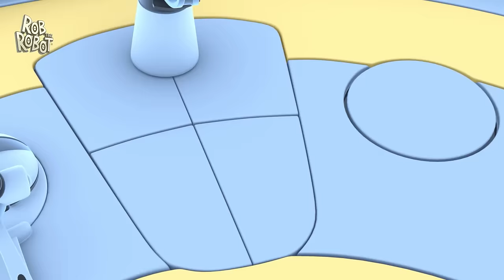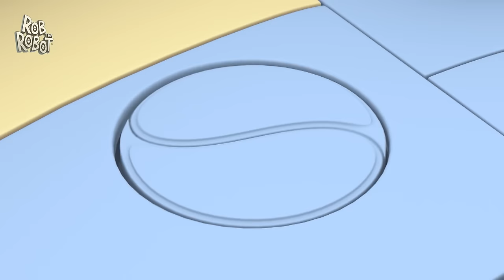Orbit Doesn't Know The Gravity Of The Situation! | Rob The Robot | Preschool Learning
The Friends travel to the Space Camp Planet to learn more about gravity. They learn the hard way that was goes up, doesn't always come down!

Welcome to the stellar universe of "Rob the Robot"! 🚀 Join Rob, the galaxy's most curious and adventurous robot, as he embarks on exciting escapades with his eclectic crew—Ema, the alien linguist, TK the walking toolkit, and Orbit the quirky artist.

In this captivating animated series, our quartet of young friends takes you on a cosmic journey through the vast Robot Galaxy. Buckle up as they soar through space in their trusty spaceship, landing on different planets to tackle a variety of tasks and challenges.

Rob, with his insatiable curiosity, leads the team with a thirst for knowledge and a heart full of courage. Ema, the alien linguist, uses her unique language skills to communicate with fascinating extraterrestrial beings. TK, the walking toolkit, provides the practical know-how and inventive solutions to any problem that comes their way. Meanwhile, Orbit, the whimsical artist, adds a touch of creativity and fun to every mission.

Each episode of "Rob the Robot" is a thrilling adventure to a new planet, where our intrepid friends learn, laugh, and overcome challenges while spreading the joy of exploration. Whether solving intergalactic puzzles, helping newfound friends, or discovering the wonders of the cosmos, Rob and his pals show that teamwork, curiosity, and creativity can conquer anything.

So, fellow space enthusiasts, get ready to blast off into a world of discovery and delight with "Rob the Robot"! Join us on this interstellar journey where learning is an adventure, and fun knows no bounds! 🌌✨

00:00 What Goes Up
11:42 Imagination Day
22:41 Show and Share
33:41 Tall Tale
44:39 Mud Trouble
55:38 The Mouse House
1:06:38 Sure Sign
1:17:37 The Cheeeasiest Mission Ever
1:28:36 Invisibot
1:39:35 The Smallest Show in the Universe
1:50:34 Space Virus Blues
2:01:33 Space Camp
2:12:32 Puzzled
2:23:31 Origami Whammy
2:34:30 Sleepy Heads
2:45:29 Space Cat Petsitters
2:56:28 Tricked